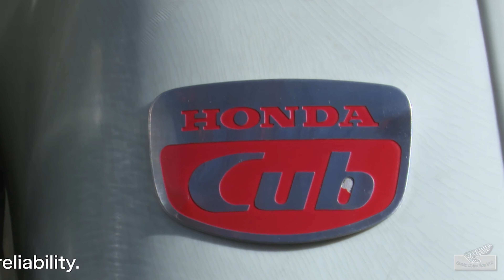HONDA SUPER CUP | TRANSFORMATION FROM 1965 TO 2022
Honda super cup diawali dengan tipe C100 yang diluncurkan pada tahun 1958. Basicnya adalah mesin Honda seri F yang berkapasitas 50 cc. Kemudian pada tahun 1960 Honda kembali meluncurkan seri C102 dan C110. Ketiganya mengusung mesin berkapasitas 49 cc ohv. Tahun 1965 c50 diperkenalkan, kapasitas mesin c50 hampir sama dengan para pendahulunya namun sudah mengusung teknologi ohc. C90 yang menggunakan kapasitas mesin lebih besar keluar pada tahun 1966. Sedangkan pada tahun 1969 Honda mengeluarkan c70 yang berkapasitas 71,8 cc.
Kini Honda Super Cub 2022 disematkan mesin baru yang diklaim lebih halus dan efisien. Tenaganya dikatakan naik sedikit, namun jantung pacunya telah mengantungi sertifikat Euro 5. Sehingga untuk beredar di benua Eropa, motor ini tetap aman.